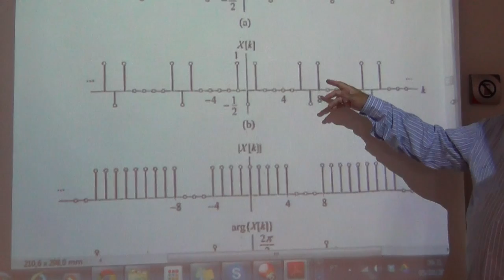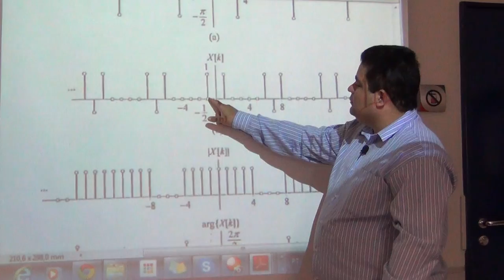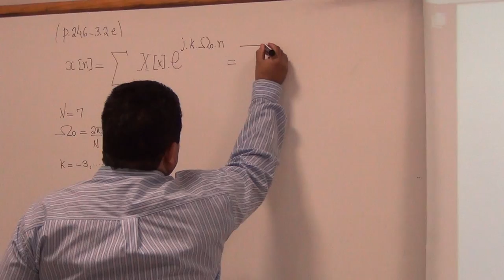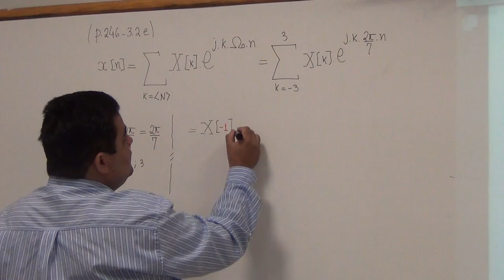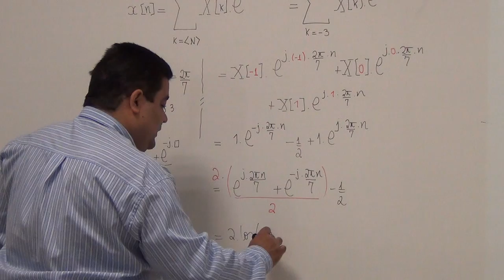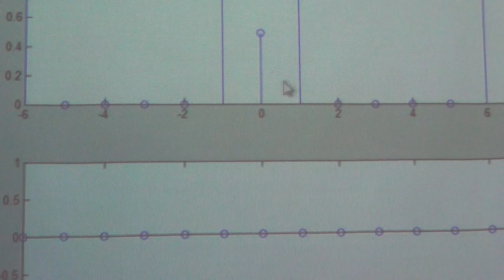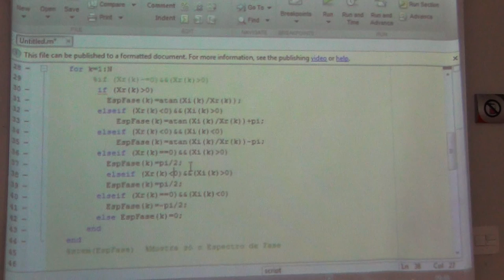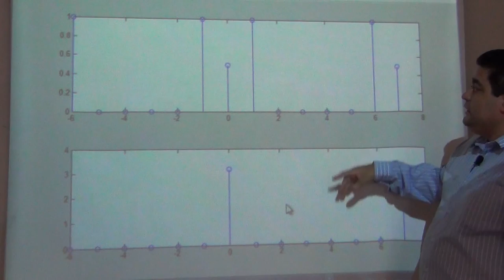[DTFS] (Volta) p.246 Ex3.2 (e): Exercício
--- Nesse exercício encontramos um sinal no domínio do tempo dados seus espectros de magnitude e fase. Ao final usamos um script que eu escrevi para o Malab que pode ser encontrado aqui: